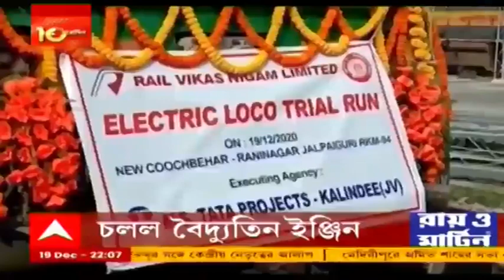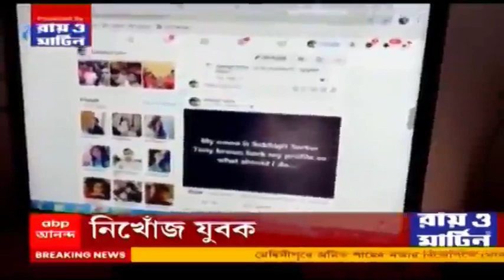10tay Saradin: এক দিনে ৩ ডিগ্রি নামল পারদ, শনিবার মরসুমের শীতলতম দিন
একুশের ভোটে আগে তৃণমূলে ভাঙন ধরালো বিজেপি। অমিত সভায় শুভেন্দু ছাড়া আরও ছয় তৃণমূলের বিধায়ক। গেরুয়া শিবিরে বাম-কংগ্রেসের আরও তিন বিধায়ক। অমিত শাহের সঙ্গে মেদিনীপুরের মঞ্চে শুভেন্দু অধিকারী। করলেন প্রণাম। এতদিন ভোগ করে চলে যেতে হবে। কটাক্ষ কল্যাণের। পার্টি যারা তৈরি করেছেন তাঁরা গুরুত্ব পায়নি। নজর ব্যক্তিগত স্বার্থে। দশ বছরে পরিবর্তন হয়নি। তৃণমূল কর্মীদের খোলা চিঠি শুভেন্দুর। সাড়ে ৪ বছর আপনি মন্ত্রী ছিলেন কী করেছেন? প্রশ্ন সৌগতর। বাইরের কেউ নয়, বঙ্গ বিজেপি উৎখাত করবে তৃণমূলকে। মেদিনীপুরে এক্সক্লুসিভ সাক্ষাৎকারে বললেন অমিত শাহ। দেশে করোনা আক্রান্তের সংখ্যা ছাড়াল এক কোটি। সুস্থ ৯৫ লক্ষ ৫০ হাজার। ২৪ ঘণ্টায় নতুন করে সংক্রমিত ২৫ হাজার। মৃত ৩৪৭ জন। চার-চারটি যুদ্ধে হারের পর ভারত-পাক সীমান্তে নাশকতা চালাচ্ছে পাকিস্তান। এর কড়া বার্তা প্রতিরক্ষামন্ত্রী রাজনাথ সিংহের। এক দিনে ৩ ডিগ্রি নামল পারদ। আজ মরসুমের শীতলতম দিন। কলকাতায় সর্বনিম্ন তাপমাত্রা ১৩.১ ডিগ্রি। স্বাভাবিকের চেয়ে দু'ডিগ্রি কম।জেলাতেও নামছে পারদ। আজ ও কাল জাঁকিয়ে শীতের আমেজ।